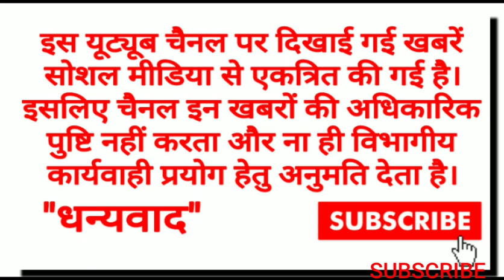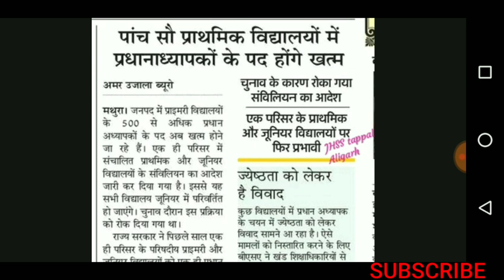500 विद्यालयों में प्रधानाध्यापकों के पद होंगे खत्म ...